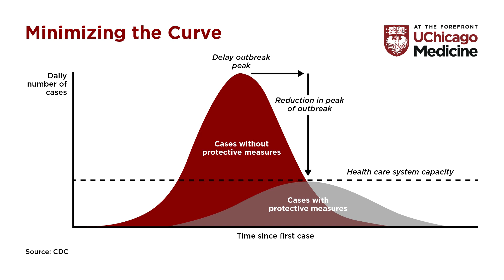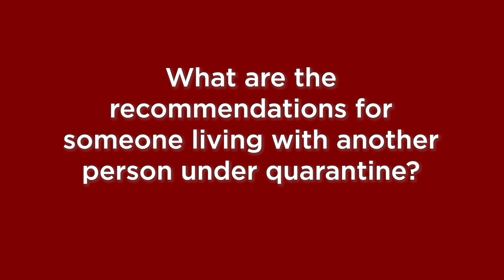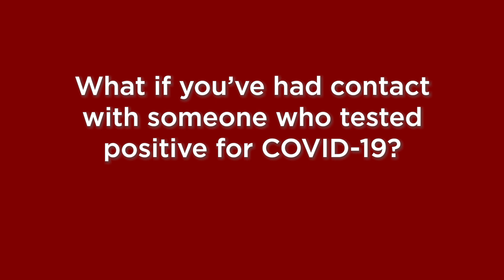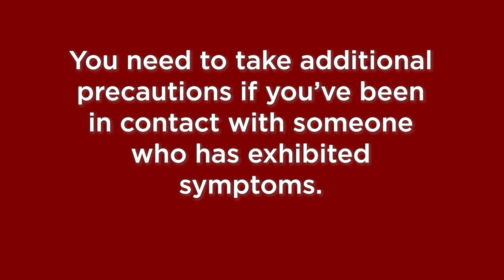COVID-19 questions answered by UChicago Medicine experts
UChicago Medicine infectious diseases specialists Dr. Emily Landon and Dr. Allison Bartlett answer common questions about COVID-19, such as who is at high risk, how to practice social distancing, and more.